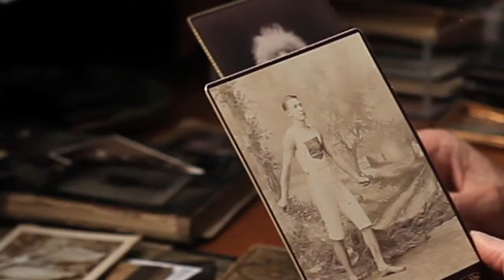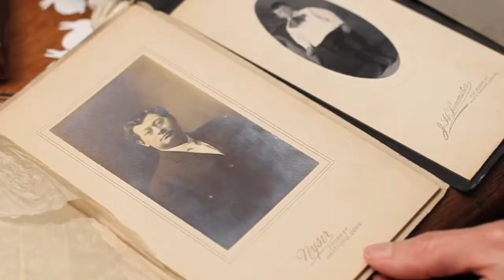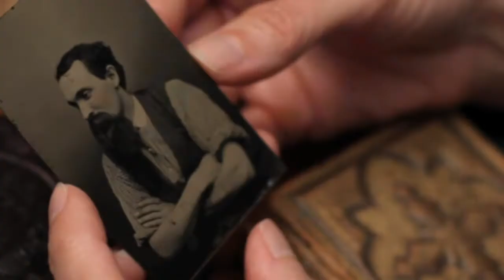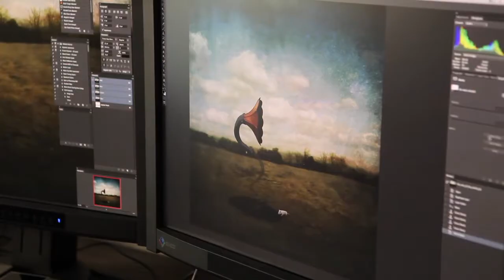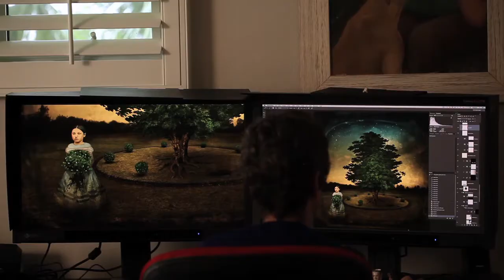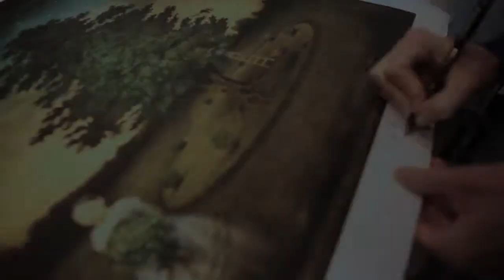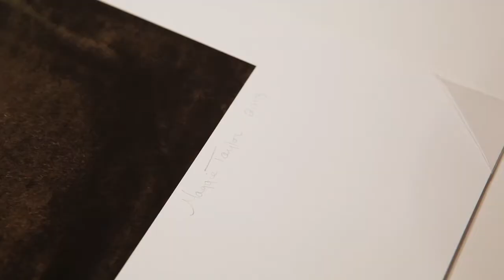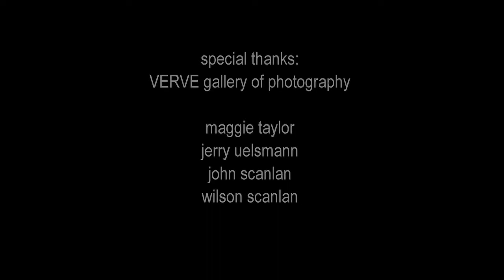Maggie Taylor Artist Video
Maggie Taylor received her BA degree in philosophy from Yale University in 1983 and her MFA degree in photography from the University of Florida in 1987. After more than ten years as a still life photographer, she began to use the computer to create her images in 1996. Her work is featured in Adobe Photoshop Master Class: Maggie Taylor’s Landscape of Dreams, published by Adobe Press in 2004; Solutions Beginning with A, Modernbook Editions, Palo Alto, 2007; and Alice’s Adventures in Wonderland, Modernbook Editions, Palo Alto, 2008. Taylor’s images have been exhibited in one-person exhibitions throughout the U.S and abroad and are in numerous public and private collections including The Art Museum, Princeton University; The Fogg Art Museum, Harvard University; Harn Museum of Art, University of Florida; Museum of Fine Arts, Houston, Texas; and The Museum of Photography, Seoul, Korea. In 1996 and 2001, she received State of Florida Individual Artist’s Fellowships. In 2004, she won the Santa Fe Center for Photography’s Project Competition. 2005 she received the Ultimate Eye Foundation Grant. She lives in Gaineville, Florida.